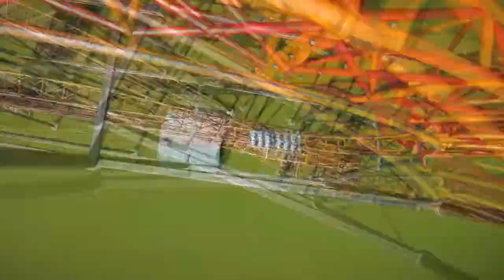Planet Coaster | Star Loop Demonstration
The coaster that came with the summer update caused some confusion. This is a demonstration that should clear up how to use this coaster type.